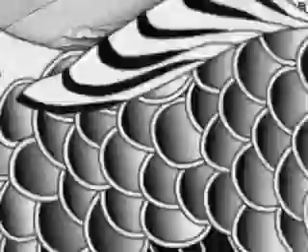Loredana - Copiii Sirenelor (Official Video)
Album: Nana Nanino (2007)

Piesa este interpretata de Loredana in duet cu primele inregistrari ale sale, la varsta de 3 ani. Din vanzarile albumului (pe care este inclus si acest clip), Loredana va dona bani pentru copiii cu talent muzical din Romania.